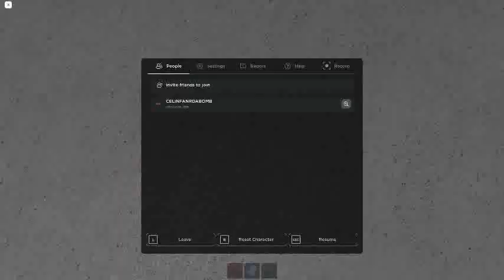Ceiling Fan 18801 In Toucan Fan's Haunted Fan Land